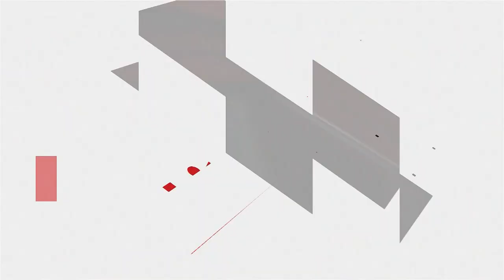Ghana Garden Show: Stratcomm Africa's initiative targeted at promoting environmental sustainability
Ghana Garden & Flower Show: Stratcomm Africa's initiative targeted at promoting environmental sustainability